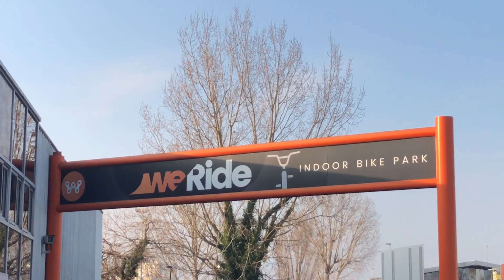On va a Weride (vlog Lyon)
Dans cette vidéo nous sommes partis a Lyon pour une journée. Avant d'aller a Weride nous sommes passés a L'ambassade Probikeshop. J'espère que cette vidéo vous plaira. Bon visionnage.